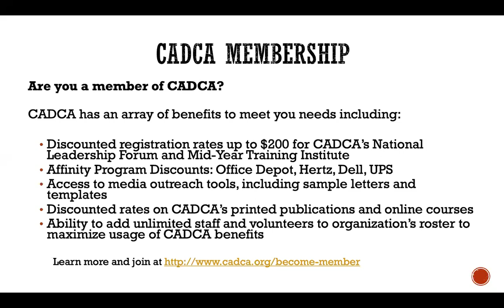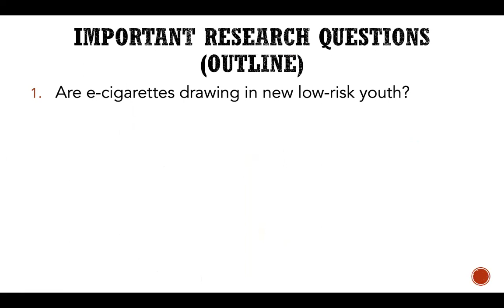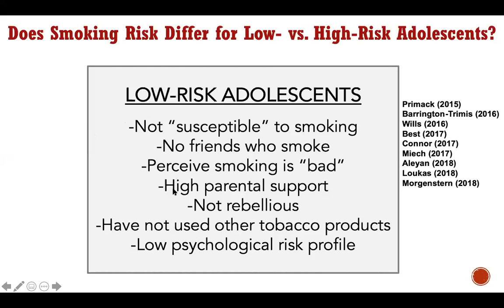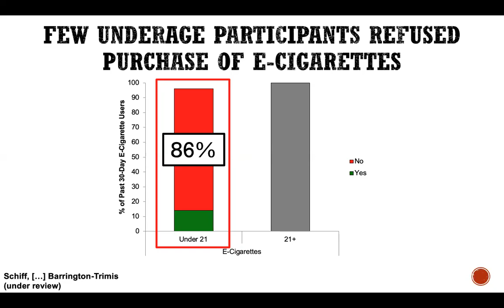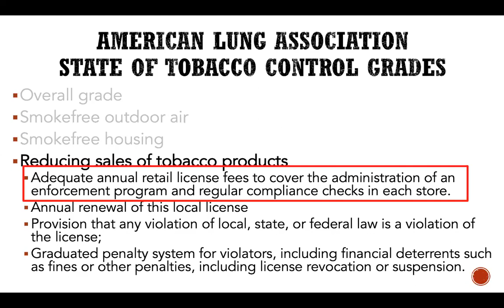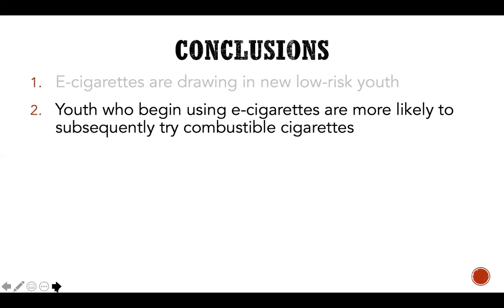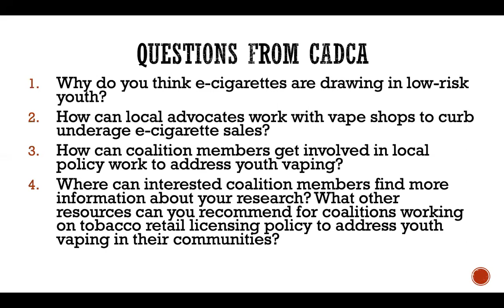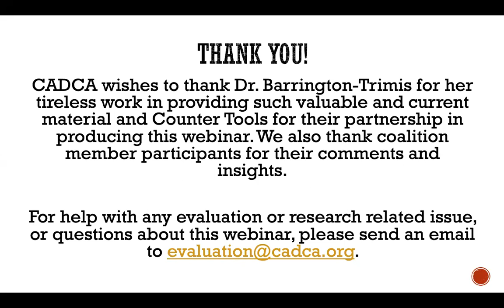Research Into Action: Tobacco Retail Licensing and Youth E-Cigarette and Other Tobacco Product Use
CADCA invited Dr. Jessica Barrington-Trimis to discuss her article entitled “Tobacco Retail Licensing and Youth Product Use” and the applications of her findings regarding the effectiveness of strong tobacco retail licensing policy to coalition work.